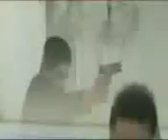originales de sanjuan****